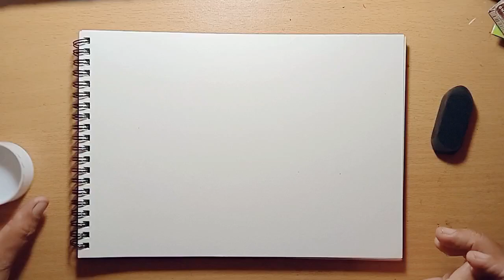Menggambar Anak Ayam